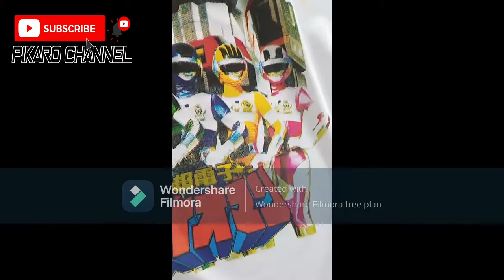CMYK ACTUAL Printing And final